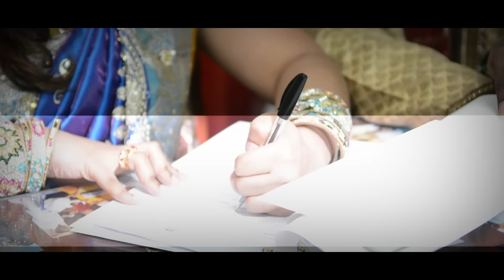SKCuts | K. Hariharan & M. Deepa - Engagement Ceremony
Video Highlights of K. Hariharan & M. Deepa - Engagement Ceremony held on 30th March 2015 between 7.30 pm to 9 pm at Sri Maha Mariamman Temple, Pandamaran